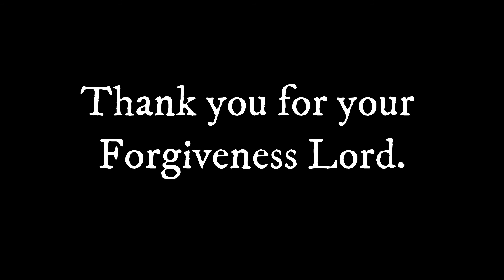Daily Reading Inspirational July 2nd third and fourth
Paypal if you find any interest in what I am doing. Every penny goes a long way.